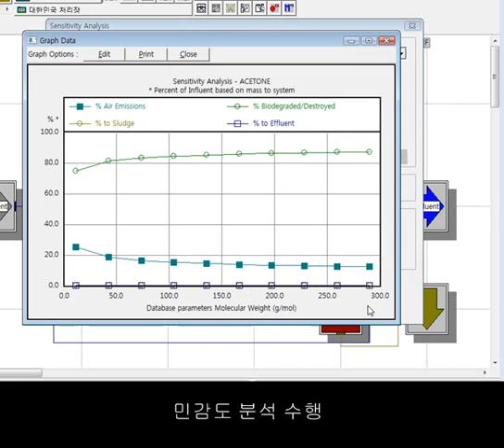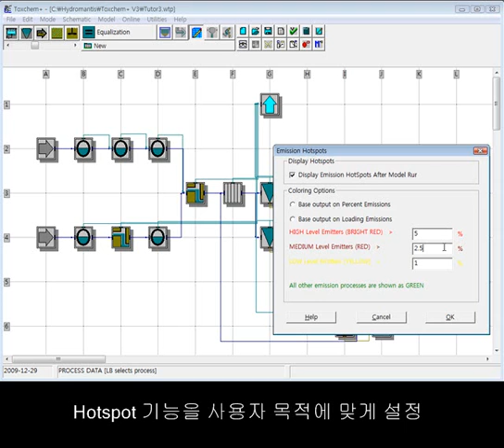ToxChme+ (독성물질 거동해석 소프트웨어) 최적화 수행